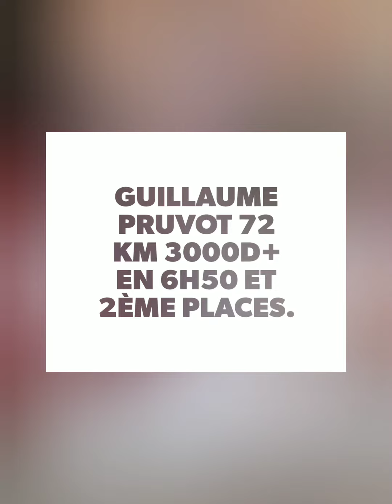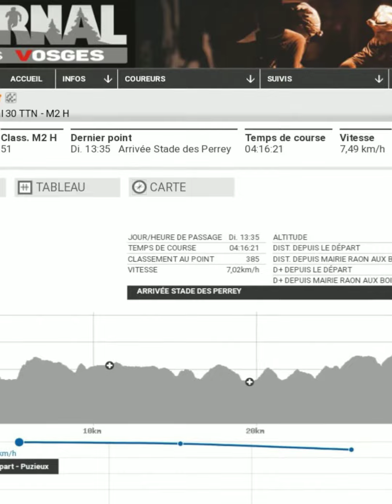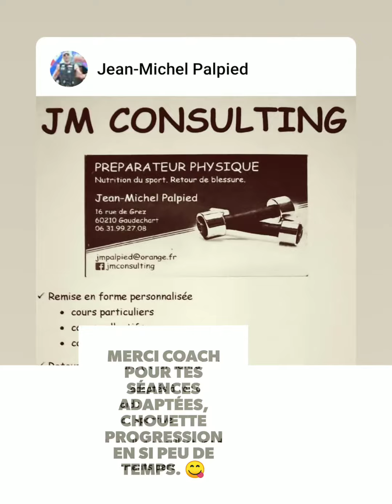Trail l'infernal des Vosges 33 km 1250 D+ et encore merci à la team trail Evoisson. DELAHERCHE LUC.